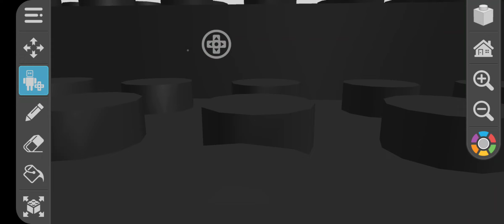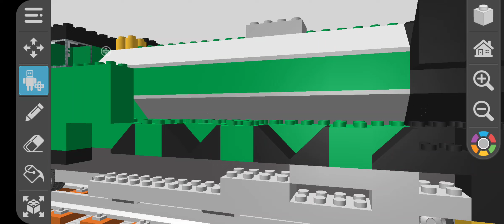Drawbricks Flying Scotsman Steam Train Showcase